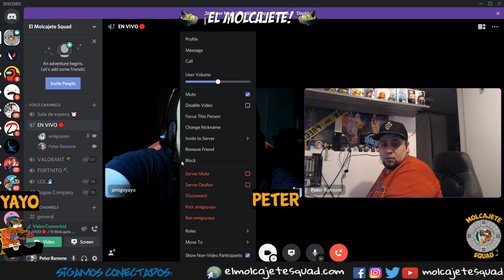¡El Molcajete! -Episodio 43 Temporada 1 - SubeteAlTren - Volkswagen y los Nazis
En el guacamolito de SubeteAlTren estaremos hablando de
Mulan y su estreno en Disney+
RBD en Spotify
Messi se Queda en Barcelona
Nodal y sus nuevos tatoos de Beli y Beli con su nuevo tatoo?
Regreso de la NFL y protocolo COVID
Volkswagen de Coyoacan y su propaganda Nazi
Debate: Chilaquiles Rojos o Verdes
Tigre de Bengala en @AntaraFashion
Garibaldi: Fallece Xavier Ortiz.
Francisco I. Madero: Cabecita de Algodón no estuvo de acuerdo con el vandalismo a la pintura de Madero en la CNDH.
Boing: Pidió un iPhone por internet y recibió un jugo.
Xbox: Se Revelearon los precios de el Serie S y el Series X para final de año.
EA Play y Game Pass, la unión perfecta
LadyArgentina
Scott Pilgrim: El regreso del juego presentado en el UbiForward.
Tony Hawk's Pro Skater 1+2 y su estreno

ROMPIENDO CON LA MONOTONIA SENSORIAL Y CAUTIVANDOTE DONDE QUIERA QUE TE ENCUENTRES